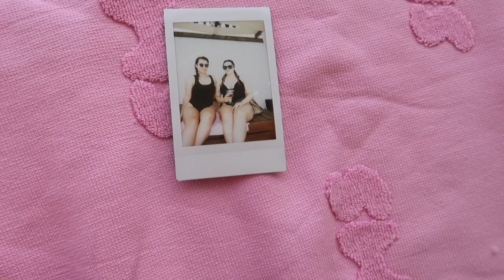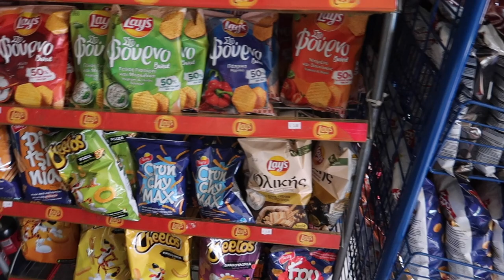CORFU, GREECE TRAVEL VLOG | COME WITH US ON A GIRLS' HOLIDAY | PART 1 🇬🇷✨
Hey lovelies,

Welcome to part 1 of the Corfu, Greece travel vlogs! We had the best time 🇬🇷🧿 Part 2 to follow!

W H E R E  W E  S T A Y E D - Pantokrator Hotel

Let me know if there are any links you want!

Xoxo